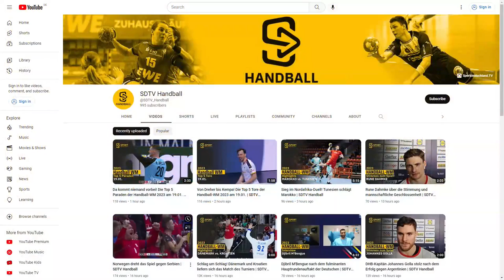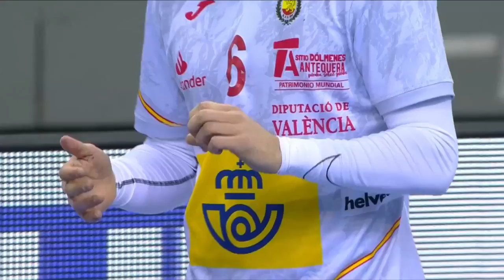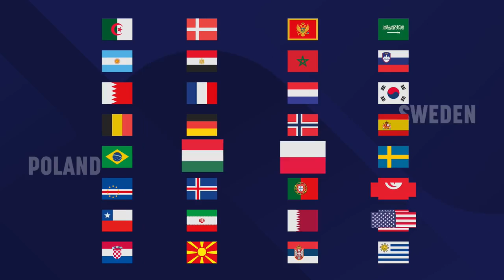Re-Live: Verfolger-Duell in Hauptrunden-Gruppe I - Slowenien fordert Spanien | SDTV Handball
Es ist der 2. Spieltag in Hauptrunden-Gruppe I bei der Handball-WM der Männer 2023. Während die Franzosen von der Spitze der Tabelle grüßen geht es dahinter heiß her. Mit einem Sieg gegen die hoch favorisierten Spanier wären die Slowenen punktgleich. Ob der Underdog sich gegen den Primus durchsetzen konnte, seht ihr jetzt im Re-Live!

Jetzt die Handball-WM 2023 der Männer sichern und alle 112 Spiele LIVE verfolgen!

Deine Kanäle für die tägliche Dosis Sport!